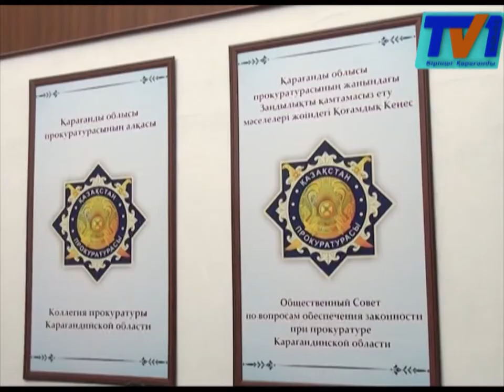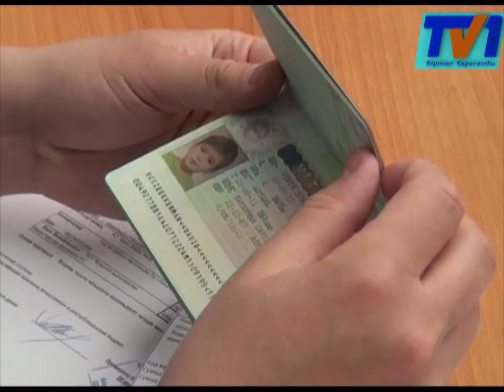Старый советский паспорт у жителей Бухар – Жырауского района до сих пор на руках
В рамках проекта «Доверие населения», сотрудники прокуратуры и миграционной полиции оказали помощь в изготовлении документов.
Под надзор попали  5 отдаленных сельских округов района. В ходе, которого выяснилось, что 7 жителей региона имеют при себе лишь паспорта образца 1974 года. Среди них, и мать Юлии Бутановой -  Любовь Бутанова. Жительница села Волховское Бухар –Жырауского района, 27  лет живет  без документов. Женщина  проживает в отдалённом районе, где не ходят автобусы, а для поездки на такси нужно 10 тысяч тенге. Благодаря мобильной группе, 58-летняя Любовь Дмитриевна теперь сможет оформить пенсию удостоверение личности 16-летнему сыну.
Незамедлительно, у этих двух граждан приняты необходимые документы для получения удостоверения личности гражданина Республики Казахстан. В пяти отдаленных сельских округах, были выявлены 7 человек с советскими паспортами.
Документы обратившихся граждан будут готовы в течение двух недель. Остальным жителям разъяснен порядок оформления удостоверений личности. Основной причиной несвоевременного обмена паспорта на удостоверение личности является отдаленность населенных пунктов от районного центра. В связи с этим, органами прокуратуры работа в данном направлении будет продолжена и в других регионах области.